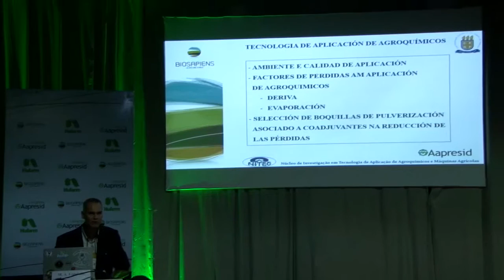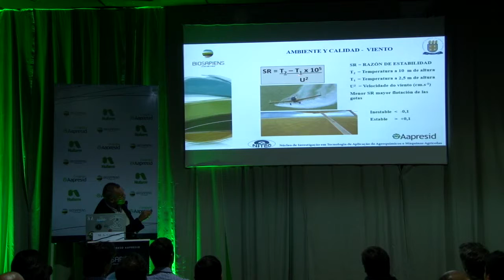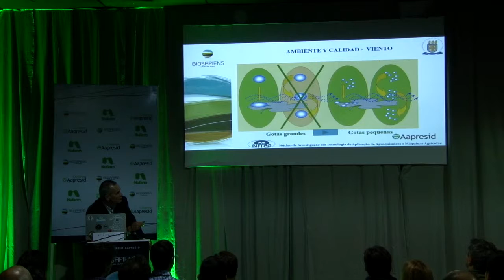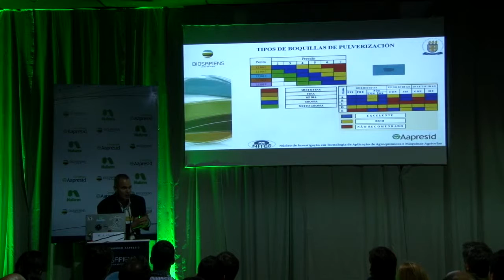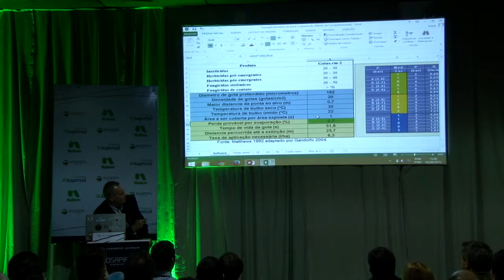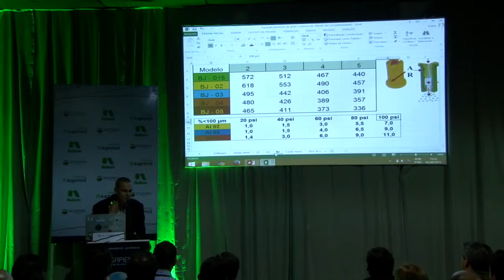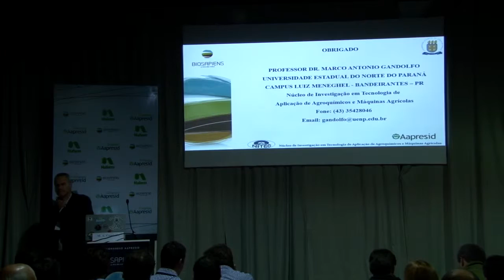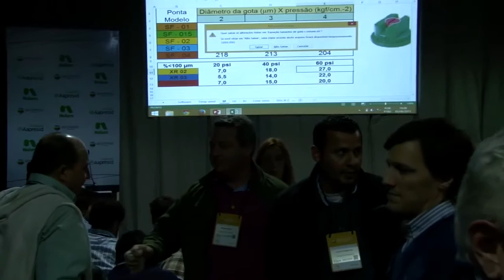Tecnología de Aplicaciones - Marco Antonio Gandolfo (NUFARM)